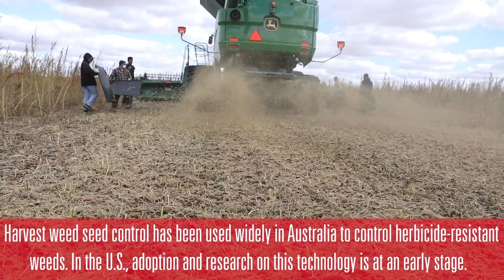Weed Destructor: One More Tool to Manage Herbicide Resistance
In this video we get an up-close look at a research project measuring the efficacy of a weed destructor in a field with a LOT of waterhemp.

Special thanks to ISU Weed Science Team and Extension Weed Specialist Jha Prashant and the funding agencies: Iowa Soybean Association, United Soybean Board, and USDA-NIFA.